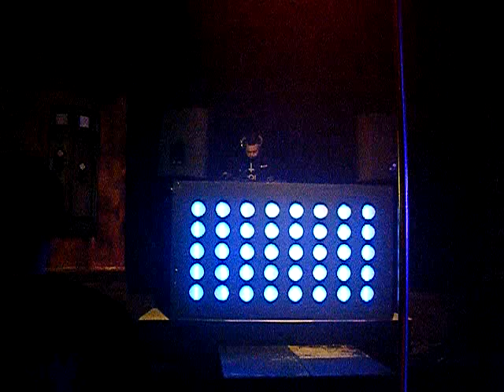mobius @ Ik Ben Je Bitch Niet the reborn bitch, Rodenburg Beesd